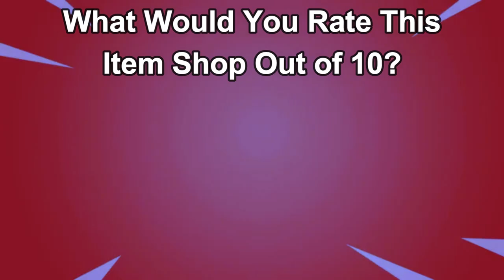July 2nd 2024 Fortnite Item Shop CONFIRMED | Fortnite Early Item Shop Prediction July 2nd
Get ready for the most definitive confirmation yet! Our Fortnite Item Shop PREDICTION for July 2nd, 2024 is here to give you the ultimate scoop. Brace yourselves for absolute gaming bliss as rare and iconic items make their comeback. Will we finally see the skin you've been longing for? We tirelessly analyze the game's subtle cues, updates, and trends to bring you this exclusive revelation. Don't miss out on securing these gems before they vanish! Join gamers from around the world in the ultimate race to acquire these remarkable Fortnite treasures. Watch now to step ahead of the game!